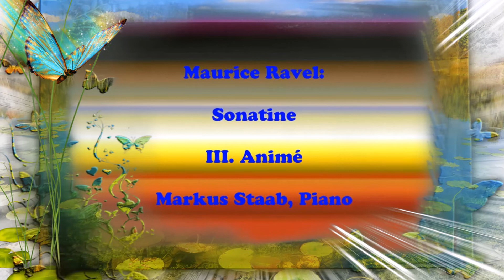Ravel: Sonatine - III. Animé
Maurice Ravel (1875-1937) : Sonatine - III. Animé (Toccata)

Markus Staab, Piano